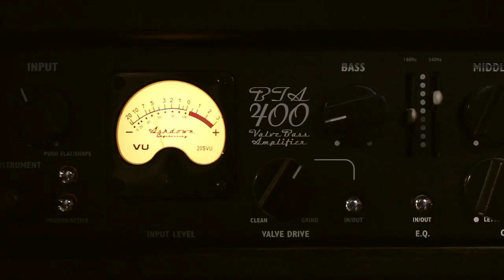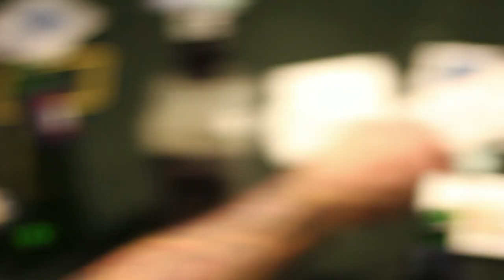GOD DAMN - All In (OFFICIAL VIDEO)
From the album "BACK TO THE GRINDSTONE" out everywhere.by now.

Director : Aly Held
Producer : UFO Records
Light tech : Moïse Poisson
Photo tech : Nicolas Boni

Special thanx to Vienne city (FR), Raphaël Cartellier (light and sound supplies),  and Sylvain Leclerc (booze & pix)